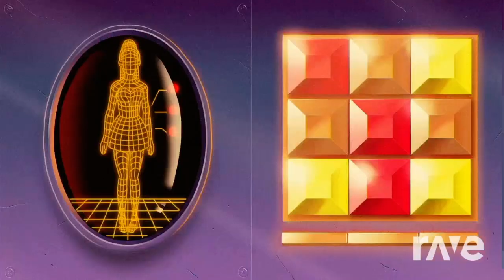Music mix sunflower and save your tears